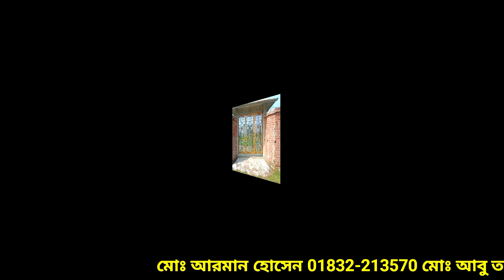মেইন গেইট ডিজাইন ৭ ফিট বাই ১২ ফিট দাম কত টাকা | Main Gate Design Price in Bangladesh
৮ ফিট বাই ৮ ফিট মেইন গেটের দাম | রাজকীয় মেইন গেইট | মেইন গেইট ডিজাইন | SS Gate Design 2023

SS Gate | SS Gate Design | SS Gate Design in Bangladesh | SS Gate Price in Bangladesh 2023

ss gate
ss gate design
ss gate design in bangladesh
ss gate price in bangladesh
ss gate design with price
ss gate model
ss gate price
ss gate design photos
ss gate making
ss gate design 2023
ss gate design 2022
ss gate fitting
এস এস এর দরজা
এস এস এর গেট
এস এস গেট
এস এস গেটের ডিজাইন
স্টিলের দরজা
এস এস পাইপের গেট
লোহার গেটের ডিজাইন
main gate design
লোহার গেট
ss gate 2022
ss gate 2023
ss main gate design 2021
ss gate design in bangladesh 2023
ss main gate 2023
ss main gate design 2022
ss main gate design 2023
ss 304 gate price
ss 304 gate design
stairway special safety gate (model ss-30)
gate a rating of ss or above 50 times
ss gate price tamil
ss gate with hpl sheet
ss gate polish
ss gate work
ss gate lock design
ss gate photo